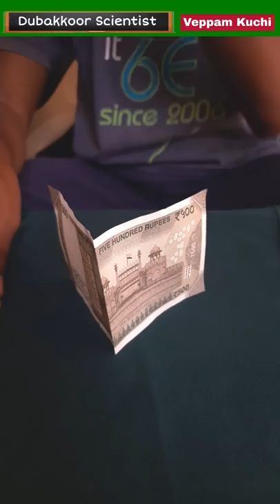Coin Balancing Challenge 😂 | Veppam Kuchi |Dubakkoor Scientist | Nandha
Hi Guys 🙌 I am  Veppam Kuchi Nandha

Videos Pudichirundha  Like &
 Support Pannuga..😇🤗💚💚

This Chennal Video Related  Easy Home Experiment Magical Acting Movie Video Acting Movie Recreation Full Entertainment Guys 😊😊

😇Nandha ___________ 💚

😊 This Chennal Video Contants😊

💚 Experimental Video💚

💚 Acting Video💚

💚 Magical videos

💚 Movie Related Acting Video💚

💚 Contant Video💚

💚 Full Entertainment 💚

🙂 Daily Upload on Video🙂
🙂 Use Headphones 🎧 For Tha Better     Experience🙂
🤗 Keep Supporting Frds🤗
☺️ Don't Missit Nanbaa☺️